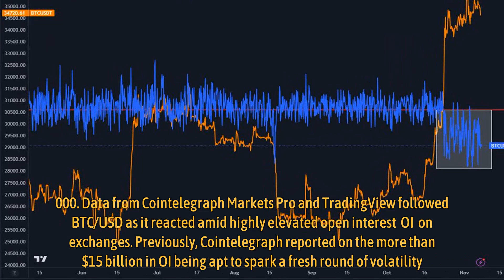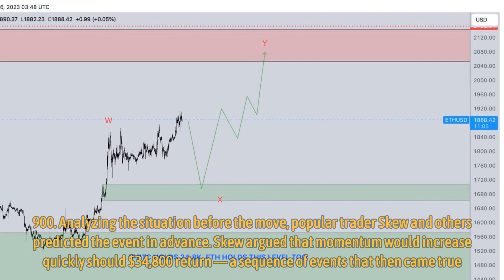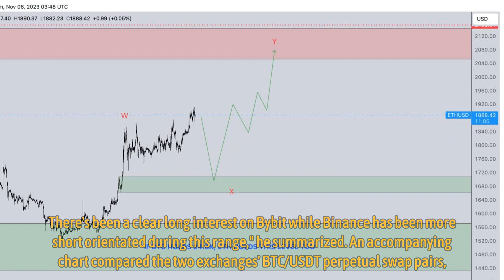Bitcoin ‘short squeeze’ sends BTC price to $35,900 as OI stays elevated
Bitcoin ‘short squeeze’ sends BTC price to $35.9K as OI stays elevated.
Bitcoin saw classic BTC price volatility into the Nov. 7 daily close as a “short squeeze” took the market near $36,000.

Data from Cointelegraph Markets Pro and TradingView followed BTC/USD as it reacted amid highly elevated open interest (OI) on exchanges.

Previously, Cointelegraph reported on the more than $15 billion in OI being apt to spark a fresh round of volatility. Some feared that BTC price downside would result, with the ultimate direction unknown.